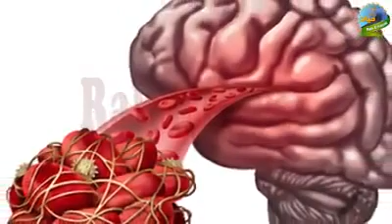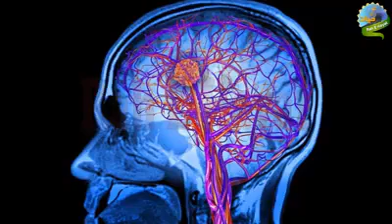Do not get up suddenly at night for washroom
Video from Vinod Kumar Sahni